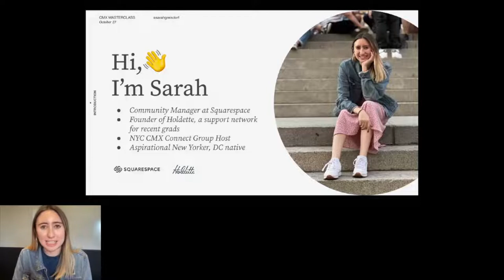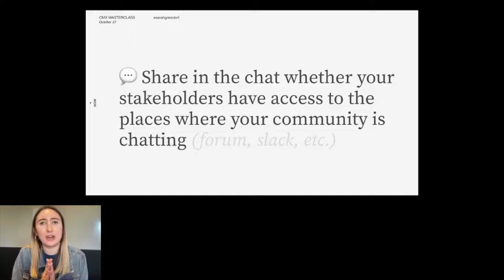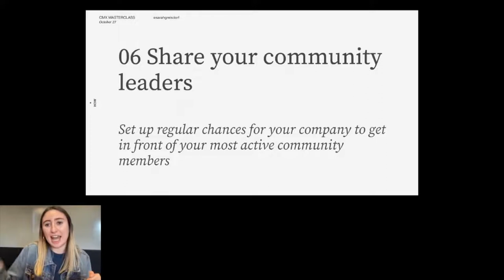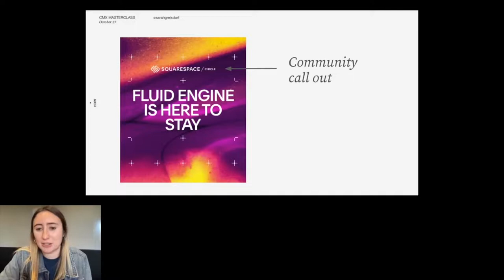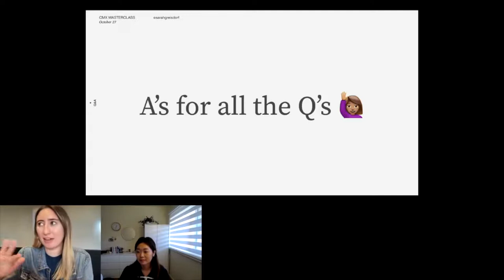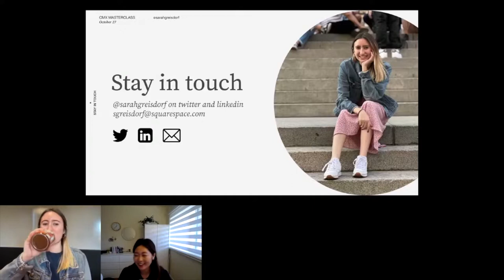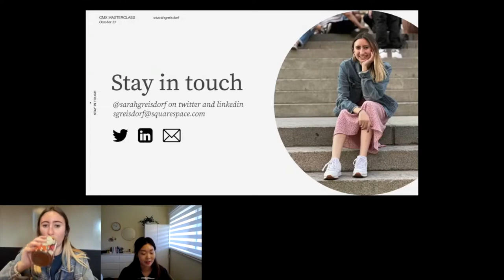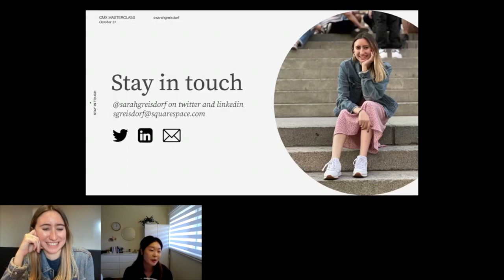CMX Masterclass: 10 Easy Ways to Make Community Building a Whole Company Effort | Sarah Greisdorf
Is your company truly community led, or are you solely engaging with your community as their community manager?

Intended for community managers, this 60-minute Masterclass will focus on how to engage with your community members, company-wide. Learn 10 easy ways to bridge the connection between your community and your colleagues to significantly increase the touch points your colleagues have with your community and vice versa.

Sections in the Masterclass will include:

- Make the options for how your colleagues can engage with the community really easy with a "how to work with our community" deck

- Create positive feedback loops by actively sharing community discourse with those who are building products and campaigns

- Pick a few compelling data points to hammer home the value of your community

SPEAKER:

Sarah Greisdorf
Squarespace
Community Manager

Sarah Greisdorf is a Community Manager at Squarespace where she develops community strategy and works with colleagues across the company to harness the power of Squarespace's pro user base. Sarah also runs Holdette, a community for recent-grad women which meets monthly across the country. She has been named to BostInno's 25 under 25 list and runs the New York City CMX chapter where she eagerly gathers local community managers in the city she now calls home.

HOST:

SueJean Kang
Bevy
Senior Events Manager